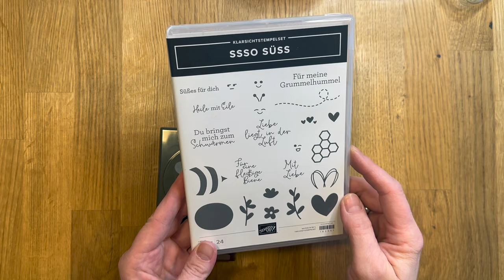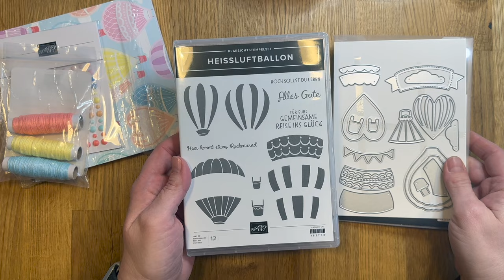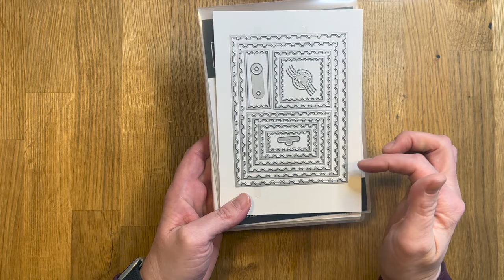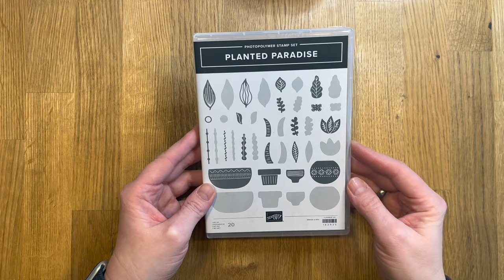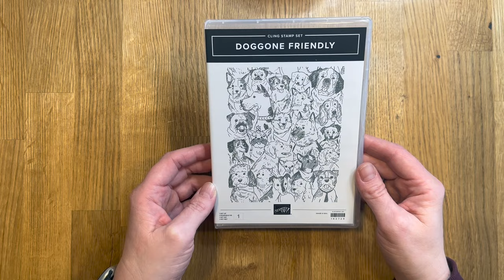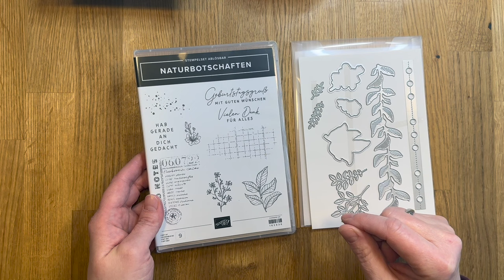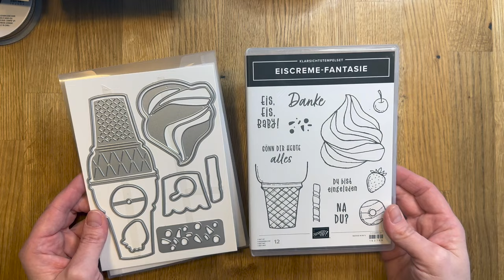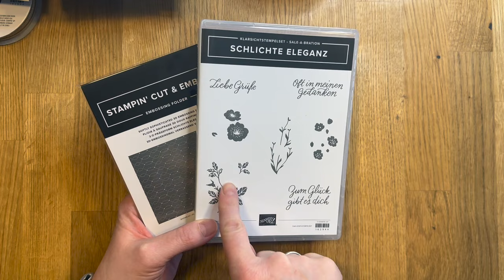Unboxing - meine Prämieren Vorbestellung aus dem neuen Minikatalog 01-04 2024 von Stampin' Up!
Heute bekommst Du einen kleinen Vorgeschmack aus dem neuen Minikatalog Januar bis April 2024 von Stampin' Up!

Deine Gesche

Gesche Preißler